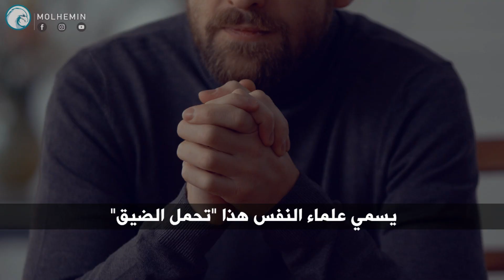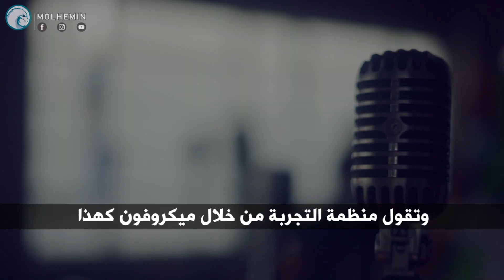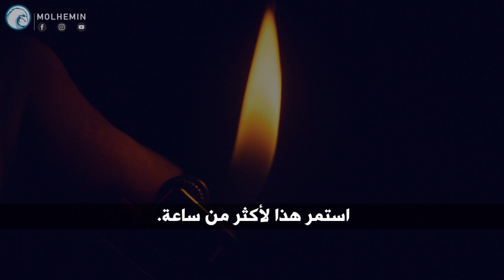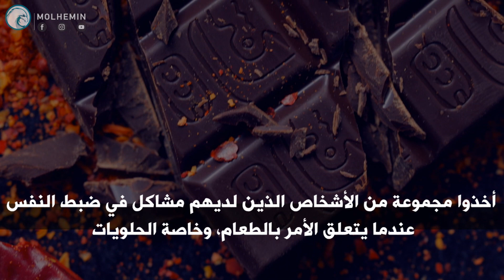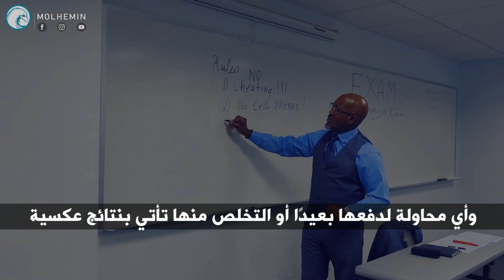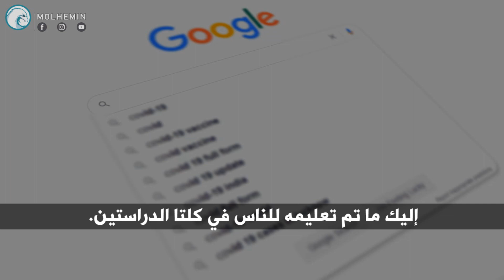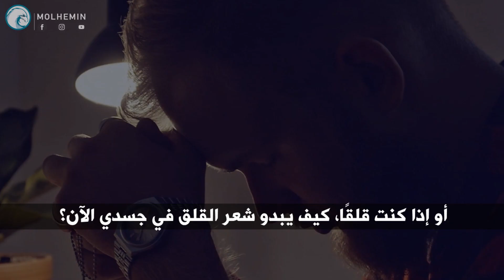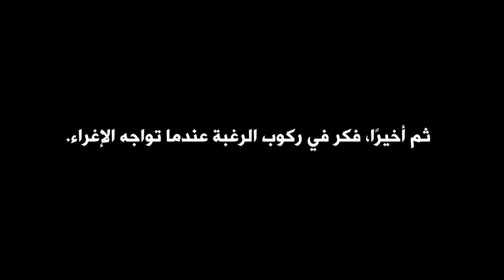عالمة أعصاب أمريكية: كيف تكتسب قوة الإرادة والتوقف عن العادات السيئة (مترجم)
نقدم لكم خطاب من أفضل الخطابات الملهمه | مترجم

يتحدث علماء الأعصاب عن كيف أن لدينا دماغًا واحدًا وعقلان. لدينا عقل يعمل على الاندفاع ويسعى للإشباع الفوري، ولدينا عقل آخر يتحكم في دوافعنا ويؤخر الإشباع لتحقيق أهدافنا طويلة المدى.
نواجه تحديات قوة الإرادة عندما يكون للعقلان أهداف متنافسة. تعرف على ما الذي يؤثر علينا للتسويف أو لماذا نفشل في مقاومة الإغراء ، وتعرف على التدخلات الصغيرة التي يمكن أن يكون لها نتائج كبيرة وإيجابية.

►المتحدث/مصدر الخطاب : Kelly McGonigal

عالمة الأعصاب والإختصاصية فى الصحة النفسية بجامعة ستانفورد كيلي ماكغونيغال، تشرح فى هذا الفيديو ما الذي يؤثر علينا ويدفعنا للتسويف أو لماذا نفشل في مقاومة الإغراء، وتفسر ماهى التدخلات الصغيرة التي يمكن أن يكون لها نتائج إيجابية كبيرة.

"The Honour" by Masara
From the album "Carpe Noctem"
Amazon Mp3